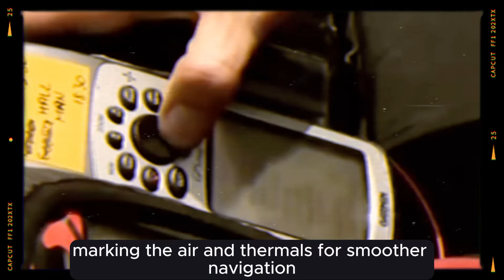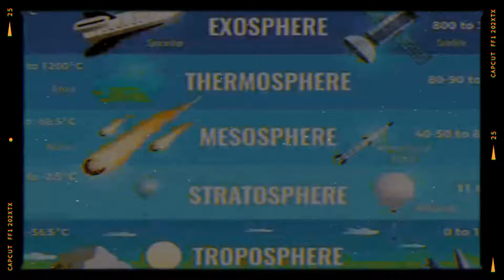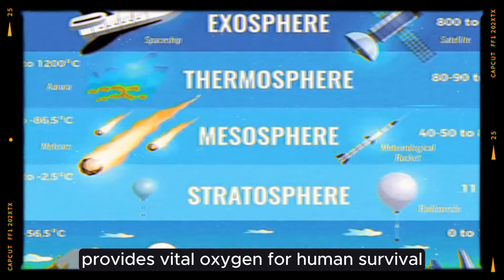Sucked into a Thunderstorm Paraglider Carried Up to the Death Zone